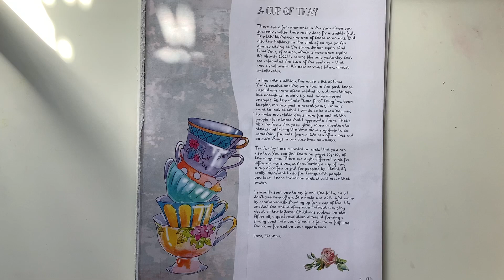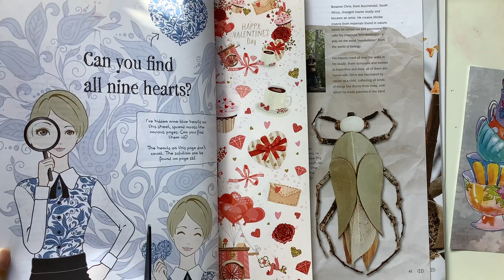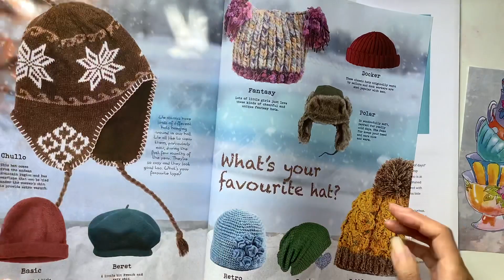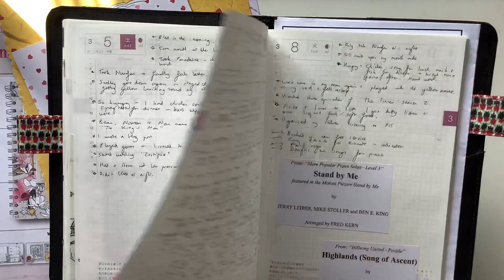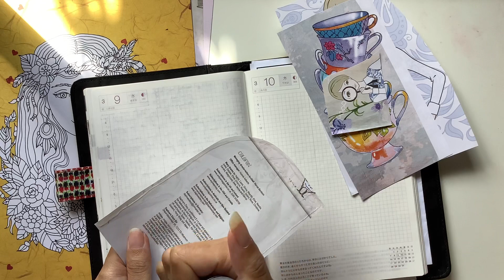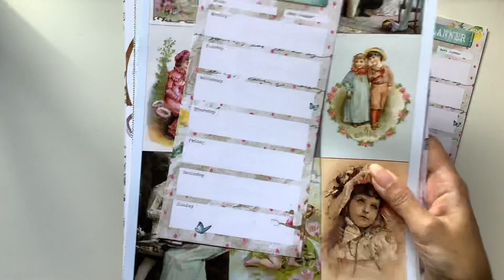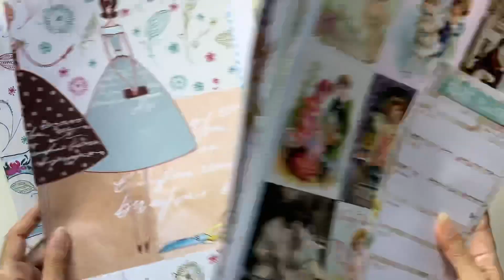ASMR Cutting out ephemera from a magazine for journaling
Hope you enjoy the sounds. I’m using Daphne’s Diary magazine.